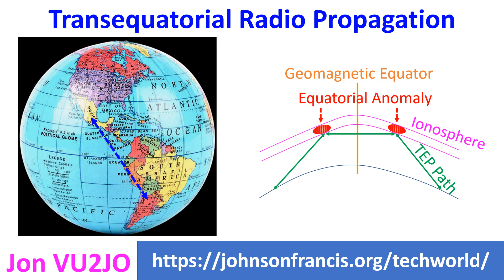Transequatorial Radio Propagation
Transequatorial VHF propagation was first noted by radio amateurs in August 1947 when Mexican stations could work Argentine stations regularly across the equator in the late afternoon and early evening on 50 MHz. This occurred for few more years during the maximum of Solar Cycle 18. Transequatoral Propagation came down during the period of sunspot minimum and reappeared in 1955 and continued through the maxium years of Solar Cycle 19. We can expect similar conditions as we are heading for the maximum of Solar Cycle 25 in 2025.

Two types of transequatorial propagation has been described. One occurring during late afternoon and early evening with maximum distance of about 6000 km in low VHF band of 6 m. Second one was between 7 pm to 11 pm local time with contacts on 2 m and sometimes on 70 cm band. Mechanism by which transequatorial propagation occurs is the presence of equatorial anomaly, which is a high concentration of electrons on either side of the equator in the region of 10 to 20 degrees latitude.  The signals are reflected by one anomaly to the other and then back to the ground on the opposite side of the equator. So contacts are possible between stations equidistant from the equator.